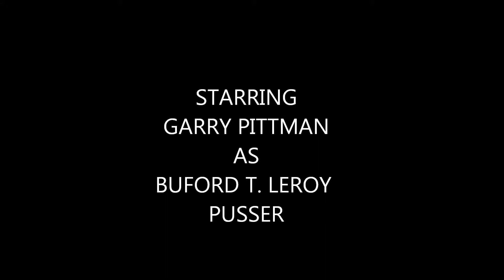Garry Pittman as Buford T Leroy Pusser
Comedy routine by Garry Pittman as Buford T Leroy Pusser